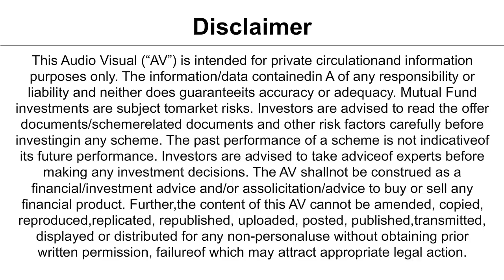SIP: FULLFILL YOUR DESIRE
Why to stick with old fashioned SIP then start smart sip

Start your SIP online and online KYC for mutual fund investment here with predefined portfolio to achieve your goal with advice of CFP( Certified Financial Planner)